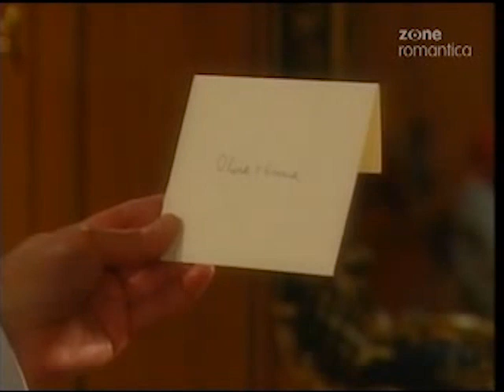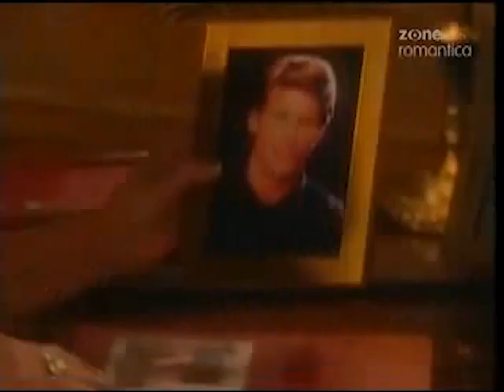Guiding Light May 25th, 2005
Guiding Light Wednesday May 25th, 2005